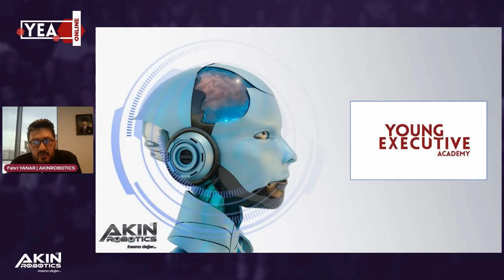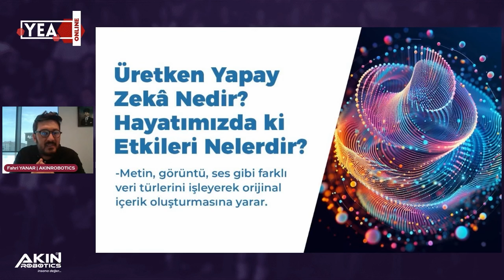AKINROBOTICS Product & Project Coord. attended YEA to Talk About Software Technologies and AI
AKINROBOTICS Deputy Product and Project Coordinator Fahri Yanar attended YEA to talk about software technologies and artificial intelligence.

AKINROBOTICS Ürün ve Proje Koordinatör Yardımcısı Fahri Yanar, yazılım teknolojileri ve yapay zeka hakkında konuşmak için YEA'ya katıldı.